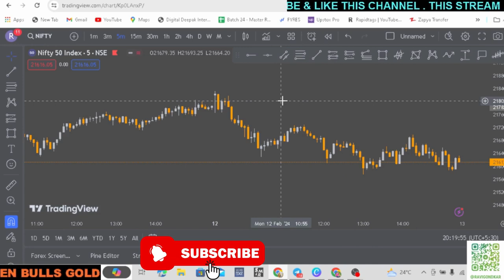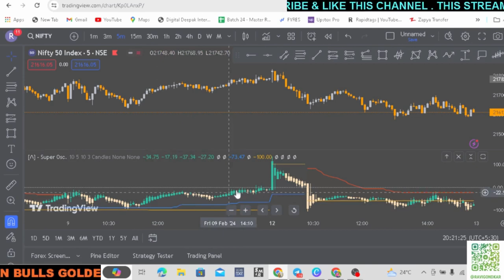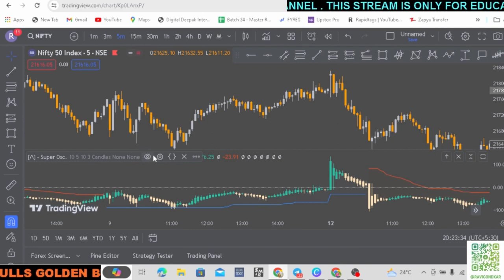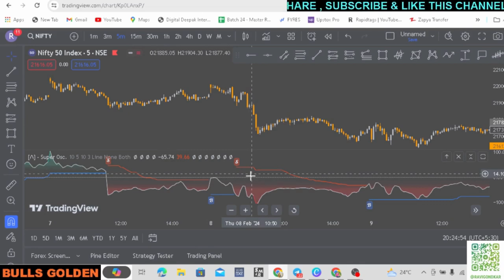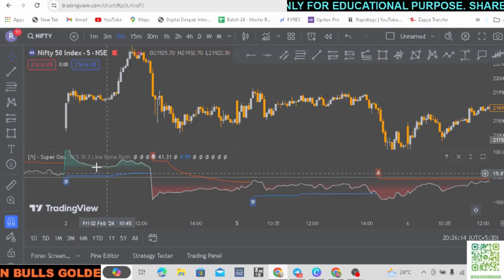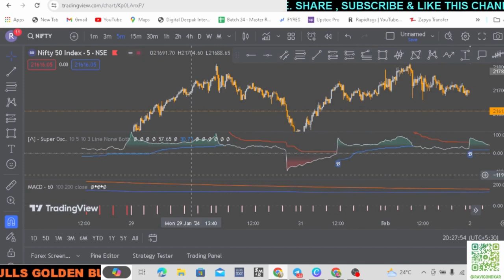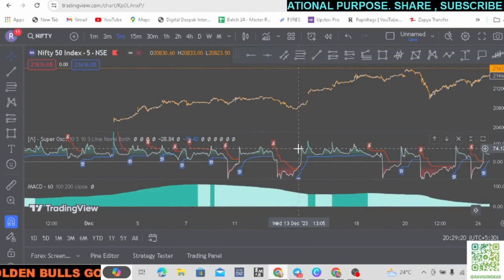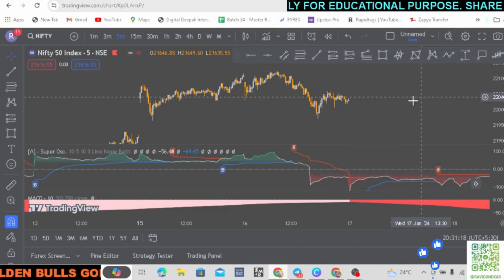Intraday strategy with Supertrend | Golden Bulls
intradaytrading strategy with Supertrend

supertrend trading
supertrend strategy
supertrend indicator
supertrend
supertrend indicator settings
supertrend swing trading
supertrend binary options
supertrend live trading
supertrend how to use

multibagger shares
hfcl
share market
multibagger stocks
penny shares
share market latest news
share trading
share stock
share market today live
multibagger
share market news
share price

Candlestick patterns
Chart patterns
Support and resistance levels
Moving averages
Relative strength index (RSI)
Bollinger Bands
Fibonacci retracement
MACD (Moving Average Convergence Divergence)
Stochastic oscillator
Volume analysis
Trendlines
Breakout trading strategies
Swing trading strategies
Momentum indicators
Oscillators
Technical analysis tools
Stock investment
Value investing
Growth stocks
Dividend stocks
Blue-chip stocks
Small-cap stocks
Mid-cap stocks
Large-cap stocks
Stock portfolio management
Stock picking strategies
Fundamental analysis
Technical analysis
Multibagger stocks
Hidden gem stocks
High-growth stocks
Potential multibaggers
Undervalued stocks with high upside
Multibagger stocks in [specific sector or industry]
Multibagger stocks with low risk
Multibagger stocks under [specific price range]
Multibagger small-cap stocks
Multibagger mid-cap stocks
Multibagger blue-chip stocks
Penny shares
Penny stocks
Penny stock strategies
Penny stock watchlist
Penny stock investing risks
Undervalued penny stocks
High-potential penny stocks
Penny stocks with growth potential
Penny stock scams and risks
Share market
Stock market
Stock exchange
Share trading
Share market research
Stock market indices
Share market indices
Stock market volatility
Share market performance
Nifty options trading tips
Bank Nifty options trading tips
Nifty option trading strategies for beginners
Bank Nifty option trading strategies for beginners
Nifty option trading techniques
Bank Nifty option trading techniques
Nifty option trading strategies for monthly expiry